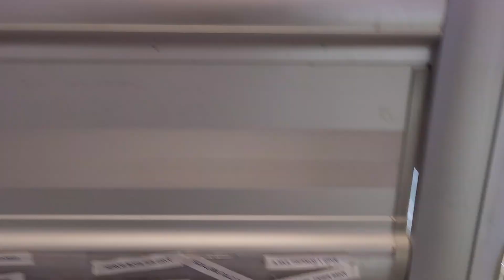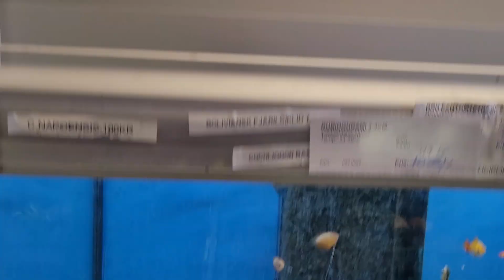Örebro Akvariefisk v16 2023